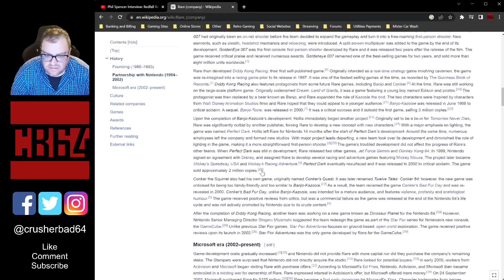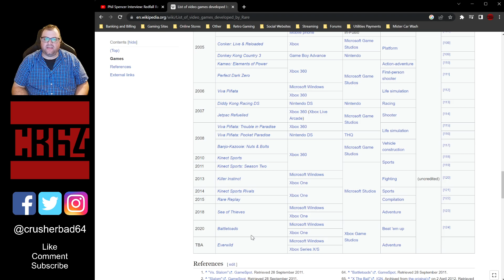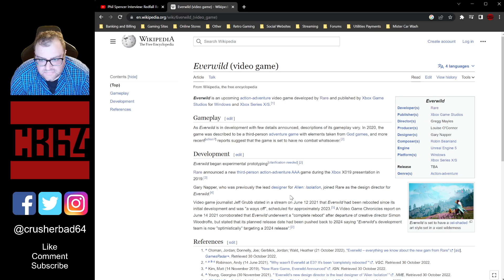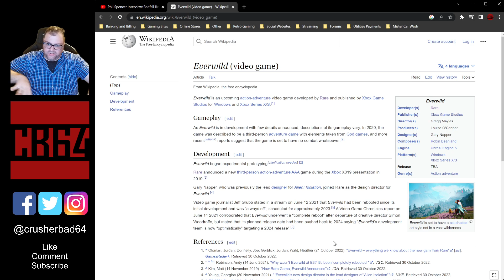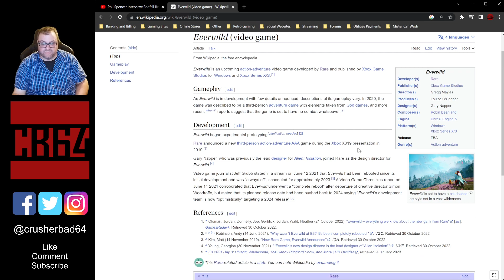The issue with Xbox and Phil Spencer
I'm not a fanboy with any platform but there's a big issue with Xbox that needs fixing and what Phil Spencer stated isn't the answer.